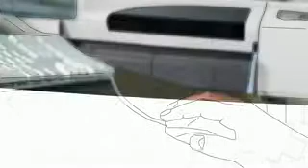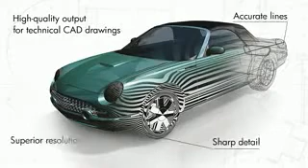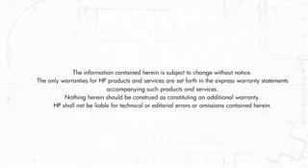VIDEO DE REFERENCIA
HP DESIGNJET 510